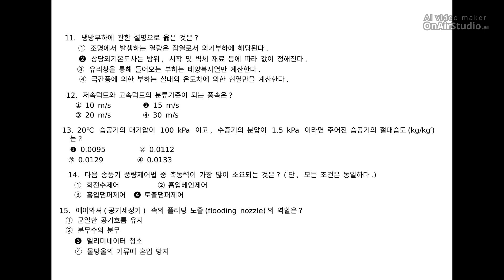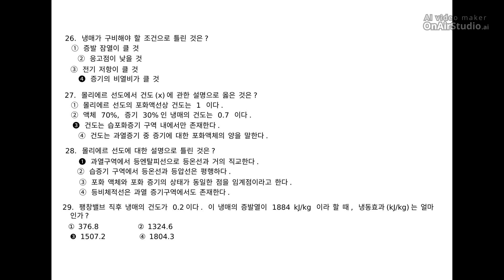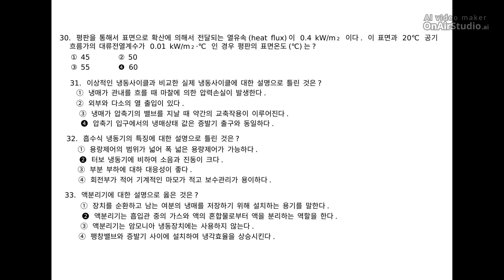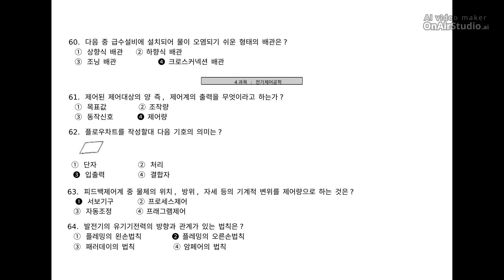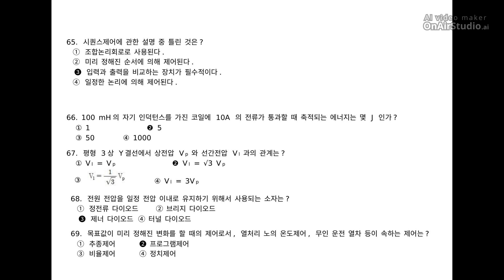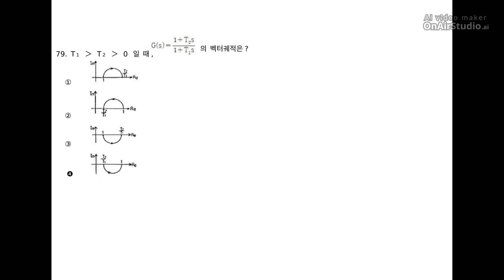[공조냉동기계산업기사] 필기 기출문제 2019년 2회